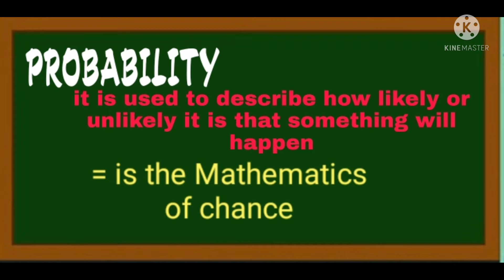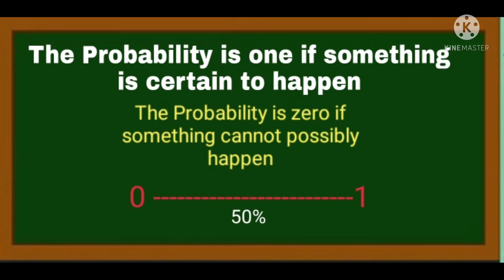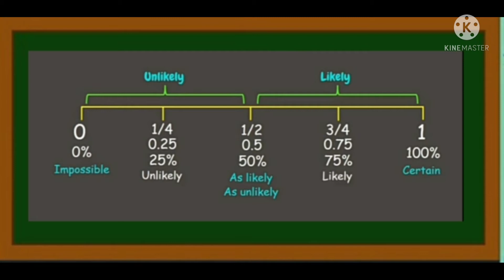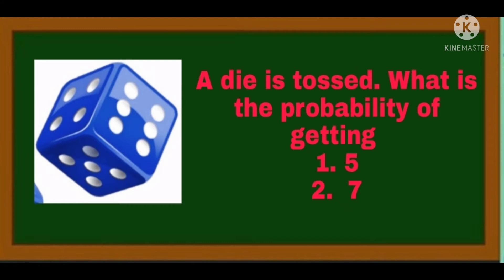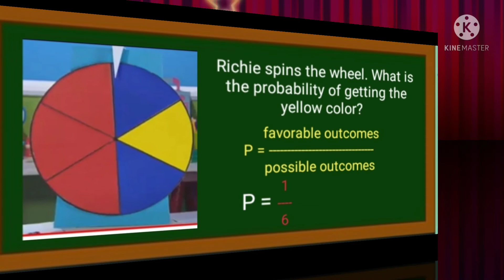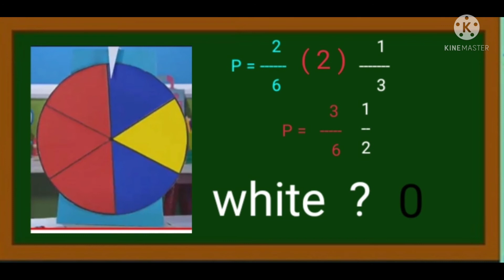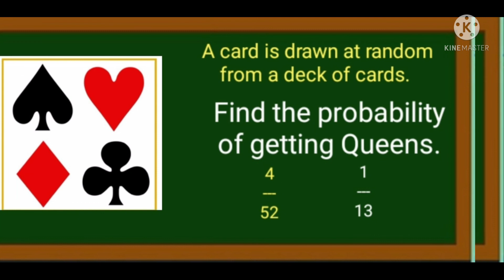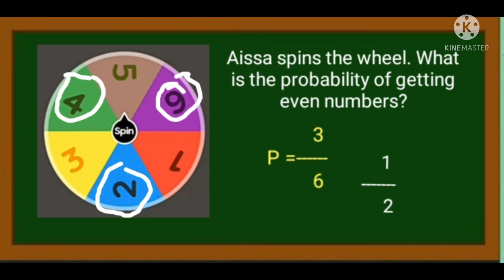Probability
Probability is a Mathematics of chance. we can write probability in 3 ways, decimal, fraction and percentage. we have a formula in solving probability.